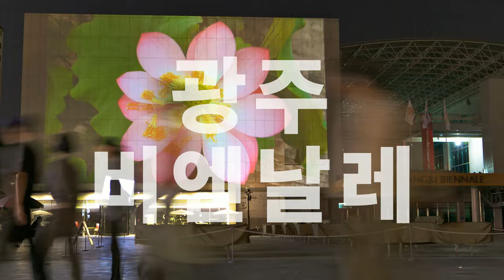2016광주비엔날레 '현빈' 홍보영상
(재)광주비엔날레에서는 9월 2일 개막하는 2016광주비엔날레 홍보대사로 인기 영화배우 현빈을 위촉하였다. 2003년 데뷔 이후 꾸준히 좋은 작품으로 국내외 대중과 소통하며 한류스타로 자리매김한 현빈의 이미지가 세계 5대 비엔날레인 광주비엔날레의 이미지와 잘 어울릴 것으로 보인다.
이를 계기로 TV매체와 스크린을 통해 친근하면서도 고급스러운 이미지를 보여온 현빈의 브랜드를 통해 비엔날레 기간 아시아권 관람객의 유입 증가와 동시에 2016광주비엔날레의 브랜드도 함께 올라갈 것으로 기대한다.